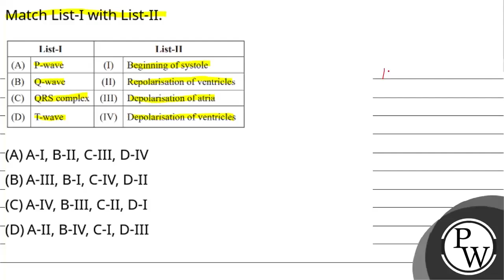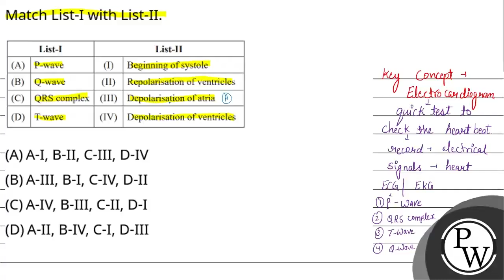Match List-I with List-II.....